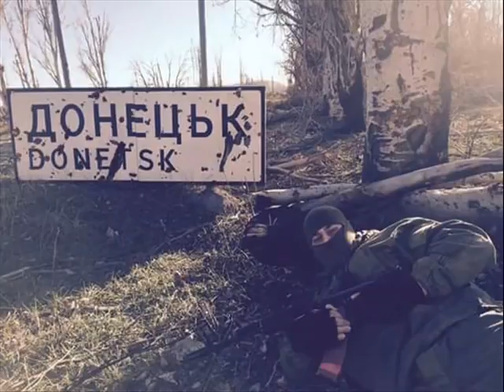Там під Львівським замком Ukrainian military song There, near the Lviv castle